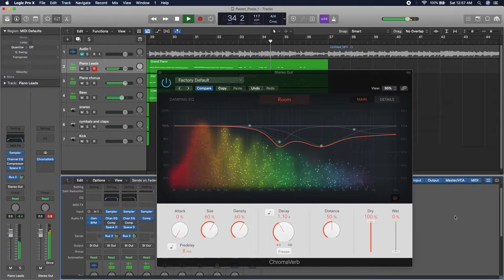Pawan & Pooja Theme Cover | Gowdham Prabhakar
This is my cover of Theme from the series Pawan & Pooja.
Thanks to Rajesh for suggesting me this beautiful theme.